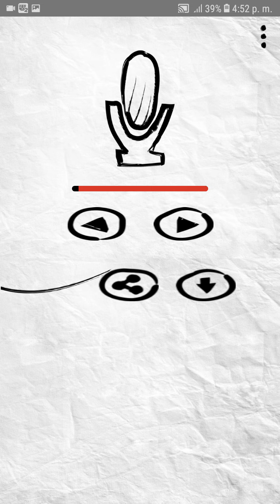Musica de blast prosceding al reves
Debes darle like si miras esto